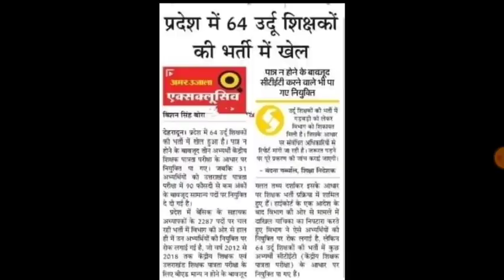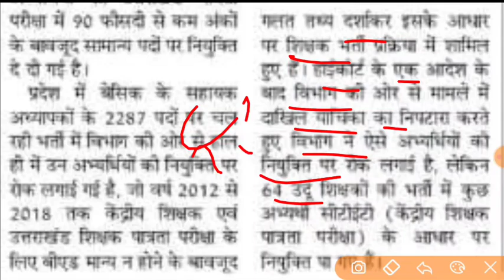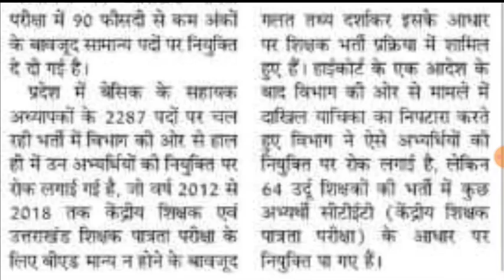प्राथमिक शिक्षक भर्ती नियुक्ति में धांधली का आरोप शिक्षा निदेशक का आदेश Ctet invalid इस year तक